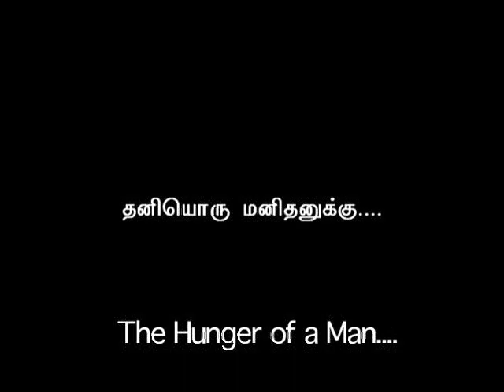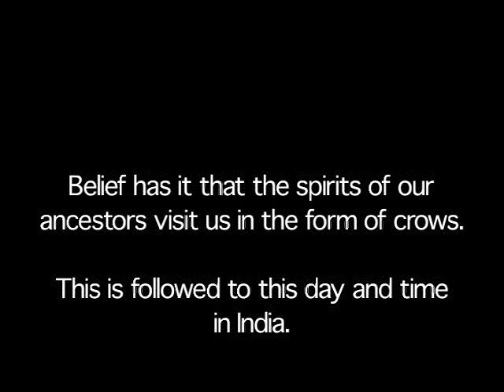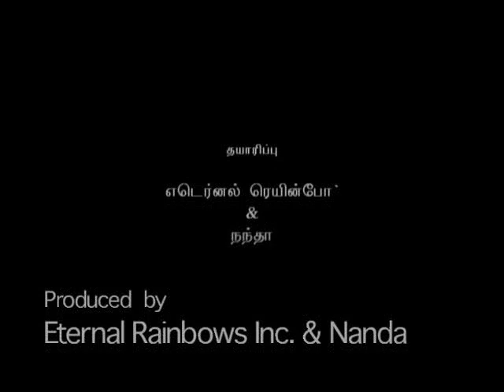The Hunger of Man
Many times humans neglect their fellow human beings for the sake of complying with superstitions or beliefs.  This is one such example.

This movie in in Tamil with English sub-titles

Eternal Rainbows & Nanda
Director & Producer: Arun Vaidyanathan
Cinematographer, Editor & Co-producer: Nanda
Actor: Divya